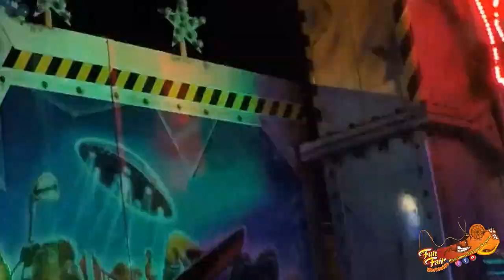THRILL LOOPING RIDE "INTOXX" (PANDEL) BEST OF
Builder: Fabbri Group
Type: kamikaze 3
Owner: Pandel